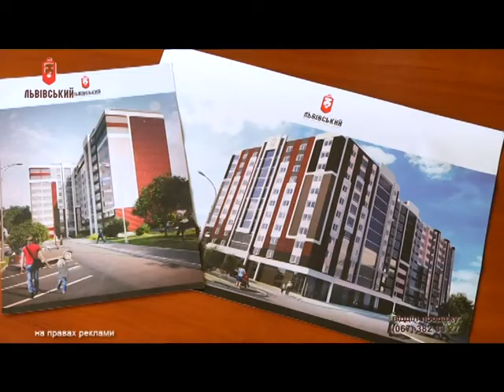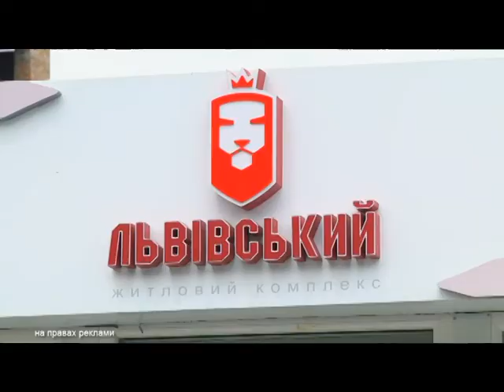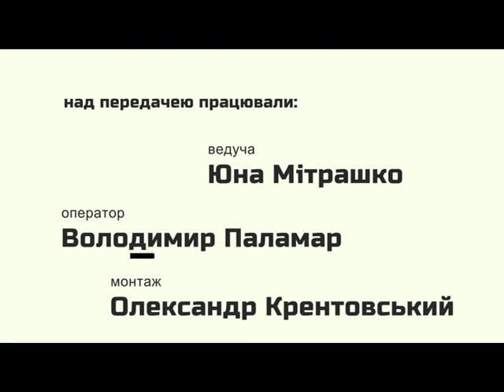Оселя (випуск 2) 27.05.16